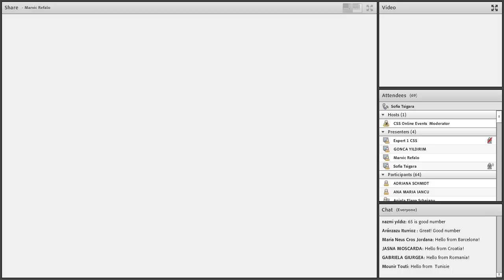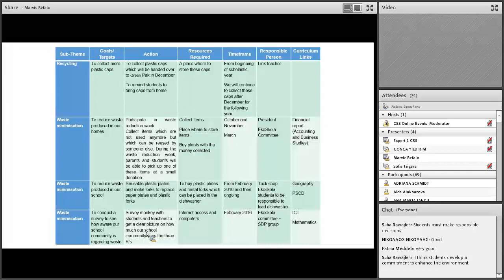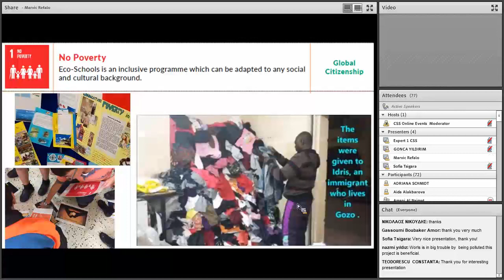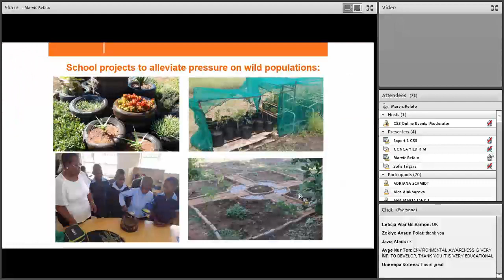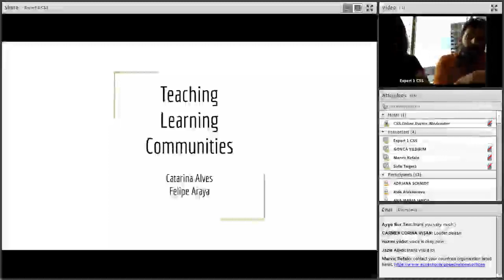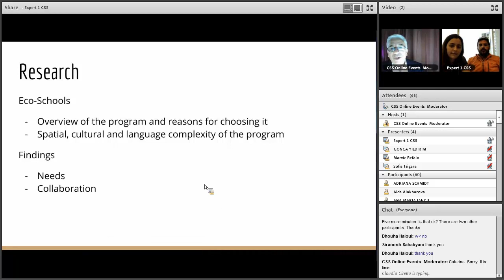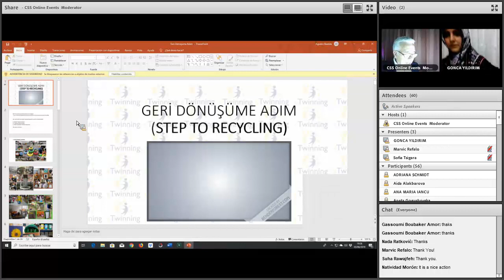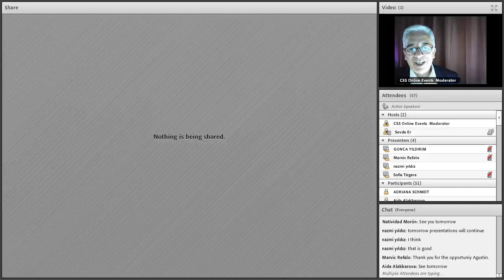eTwinning: SENSE Group. World Environmental Day 2019. Eco-Schools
SENSE Workshop. Session 1. Eco-Schools